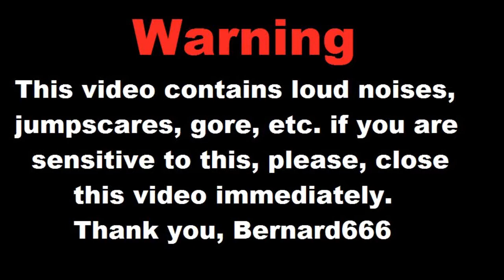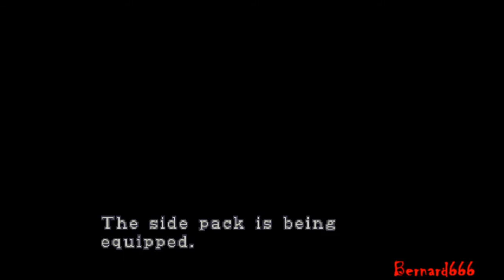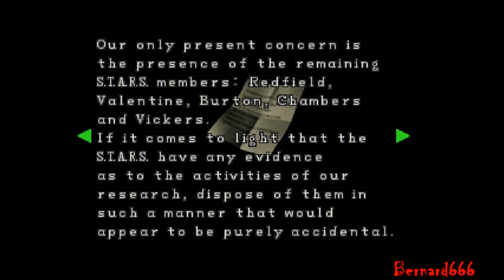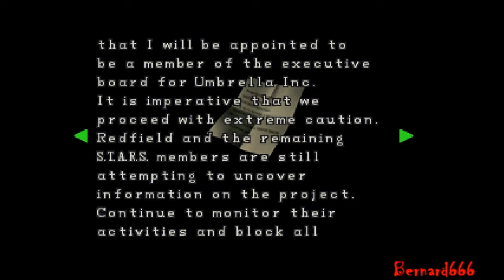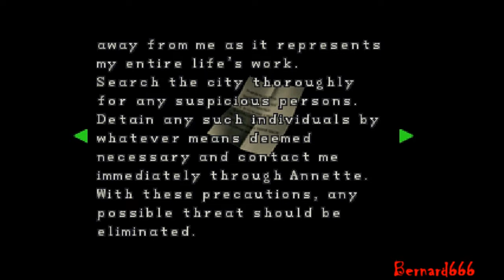The Misterious Beast | Resident Evil 2 - Leon A #6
Things are getting interesting. A new monster shown itself and we might meet up with claire again in the next episode. Hope you like it.
Las cosas se están poniendo interesantes. Un nuevo monstruo ha aparecido y quizás podremos encontrar de nuevo a Claire en el próximo episodio. Espero que os guste.

Outro Song/canción: TheFatRat The Calling feat Laura Brehm